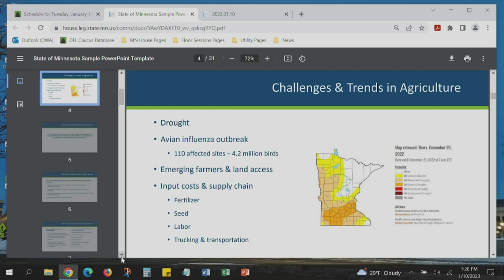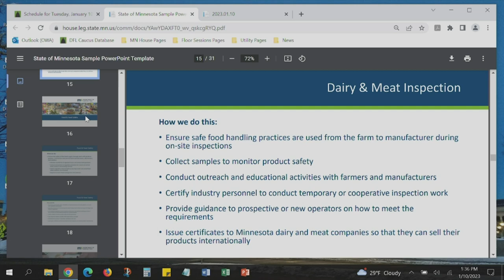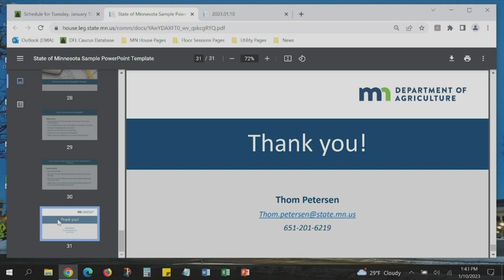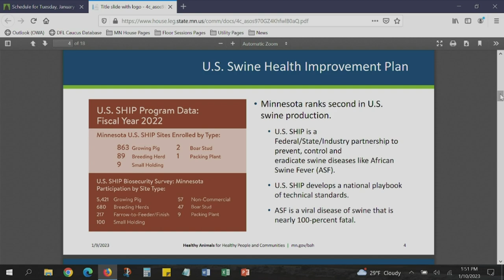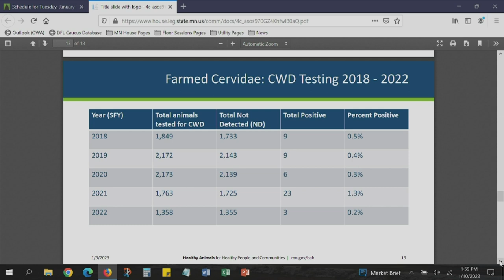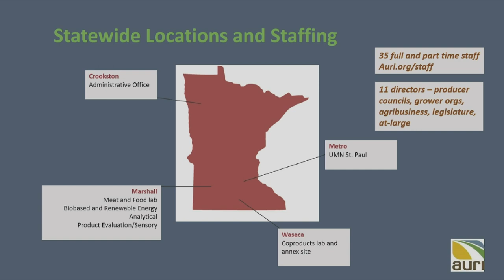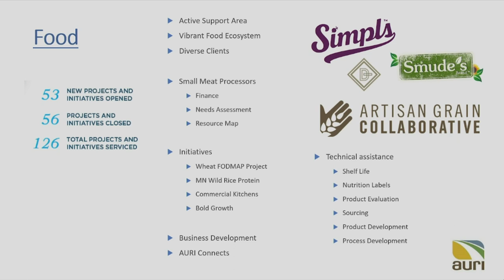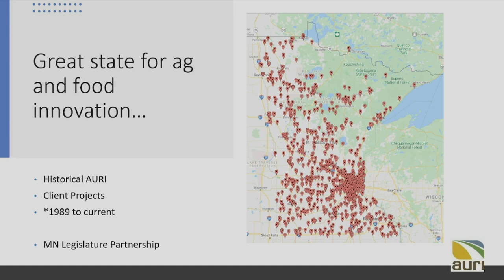House Agriculture Finance and Policy Committee 1/10/23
00:21 - Introductions.
07:41 - Overview.
- Colbey Sullivan, House Research Department.
- Ken Savary, House Fiscal Analysis Department.
22:02 - Department of Agriculture presentation.
46:28 - Board of Animal Health presentation.
1:05:33 - Agricultural Utilization Research Institute presentation.
- Shannon Shlecht, Executive Director.
- Dan Skogen, Director of Government and Industry Relations.